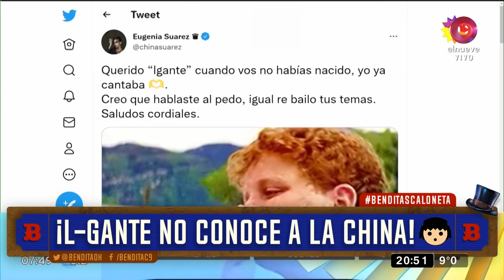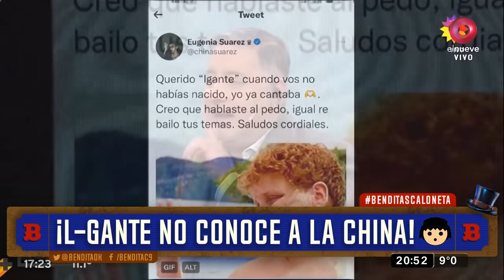¡La China Suárez contra L-Gante!: "Cantaba antes de que vos nacieras”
La China Suárez volvió a estar en el centro de la polémica, pero esta vez no fue ni por otro round del Wandagate ni por otro problema relacionado al amor y lujuria. En esta ocasión, la actriz reaccionó mediante un filoso tuit al comentario de L-Gante, quien afirmó desconocer la nueva canción de la ex Casi Ángeles con Santiago Celli.  Al ser consultado sobre una posible colaboración con la modelo, el músico de cumbia 420 respondió:“¡Uh! ¡La China Suárez! ¿Qué? ¿Está cantando?”. Ante los dichos, la mediática, claramente enojada, tuiteó: “Querido ‘L-Gante’ cuando vos no habías nacido, yo ya cantaba. Creo que hablaste al pedo, igual re bailo tus temas. Saludos cordiales”. Bendita, Beto Casella y el panel más divertido de la tele, repasan la actualidad con mucha ironía y humor en los mejores y más completos informes. De lunes a viernes 20.30hs. por El Nueve.